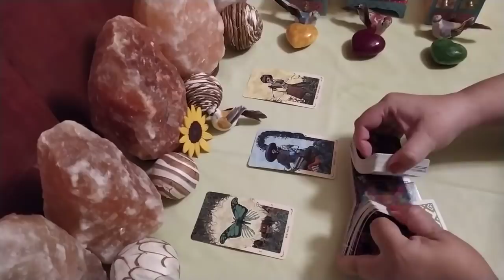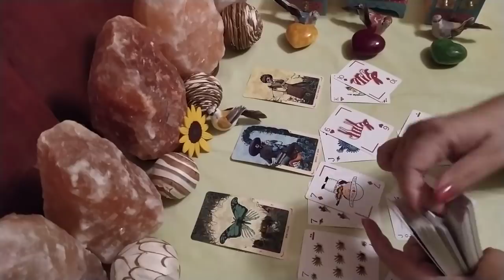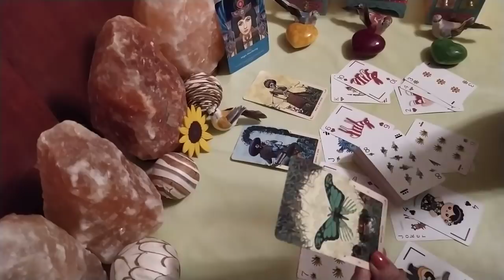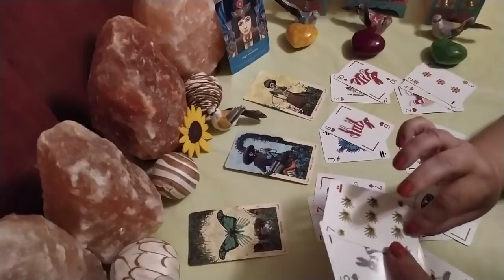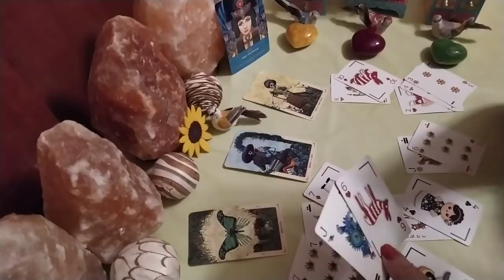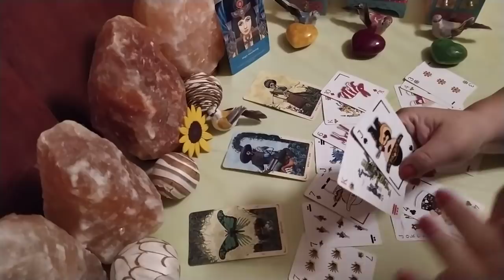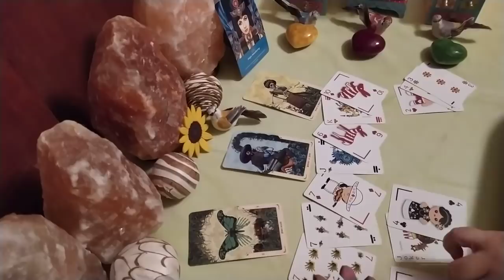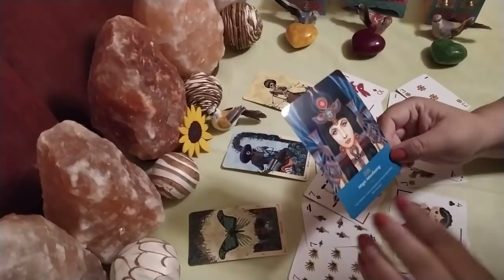Capricornio. Ex pareja. 1a. Semana Septiembre 😭